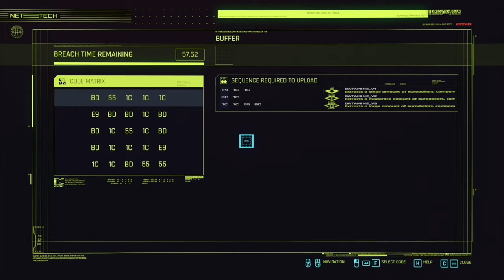Cyberpunk 2077 Silent Gameplay No Commentary Part 25